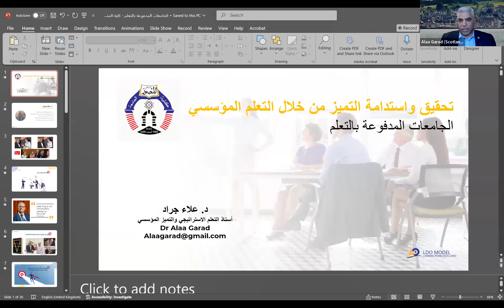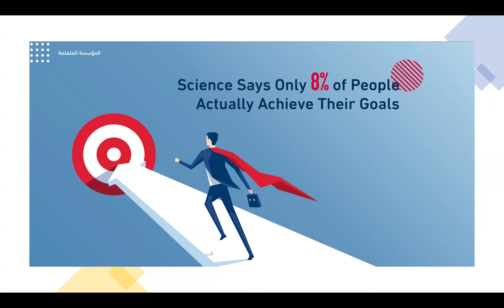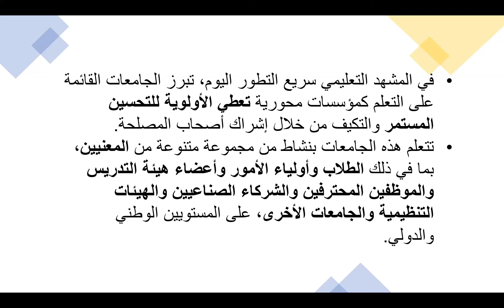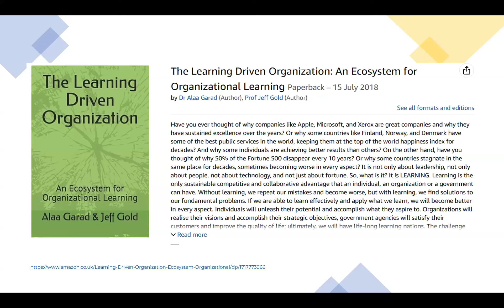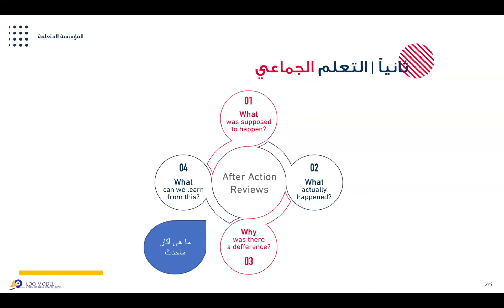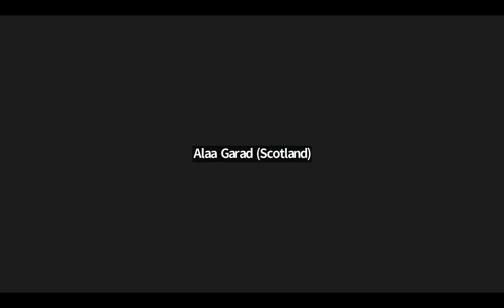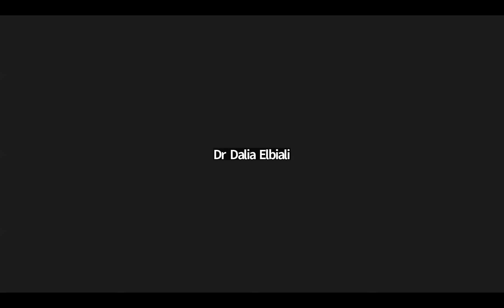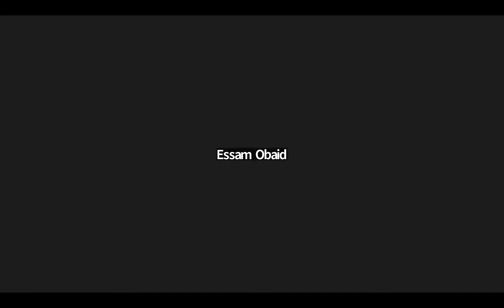تحقيق واستدامة التميز من خلال التعلم المؤسسي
أ.د. علاء جراد - زميل اول أكاديمية التعليم العالي في المملكة المتحدة